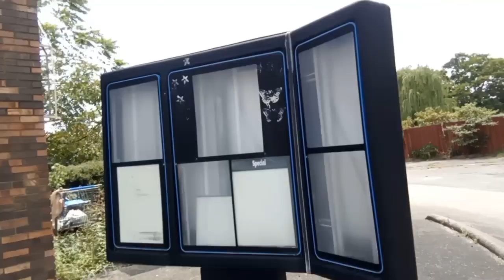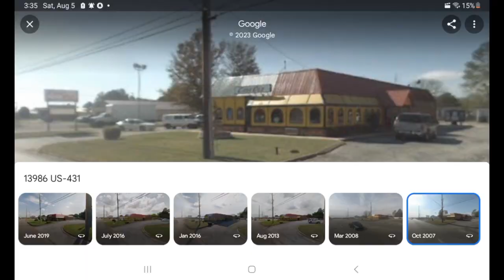2023 Revisit At This Abandoned Casa Ole Former Hardee's In Hazel green al (Vid #176)